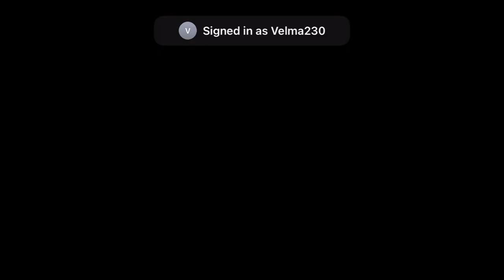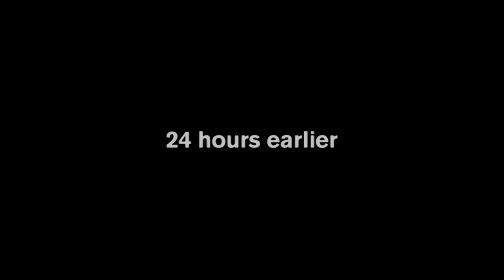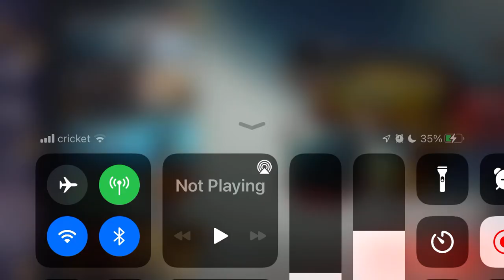Ghostbusters edition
Game: Into the dead 2
Host: Velma230